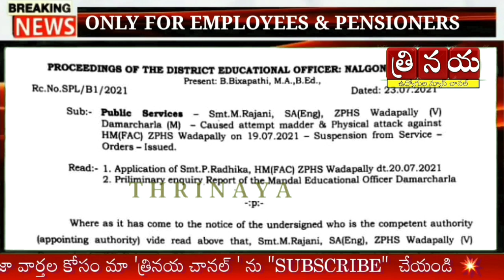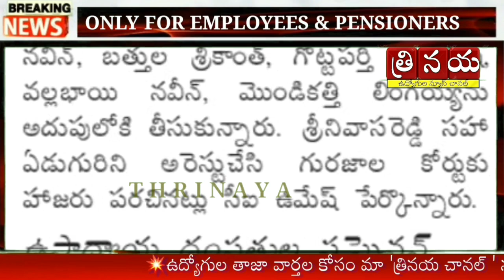ప్రధానోపాధ్యాయులు పై ఉపాధ్యాయులు చేసిన పనికి షాక్ తిన్న సహచర ఉపాధ్యాయులు